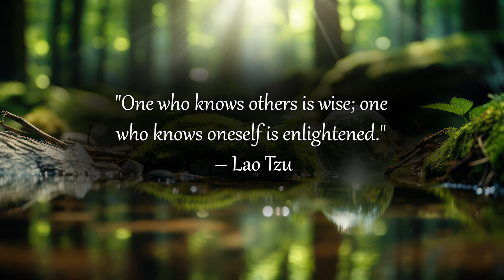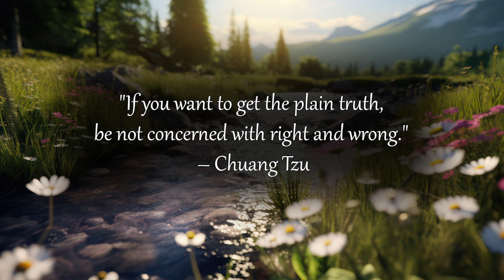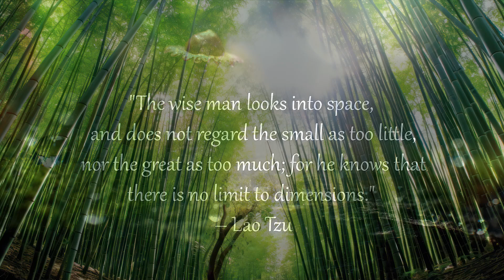How Your Perceptions Can Trap You: A Taoist Tale of Reality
Have you ever felt confined by your own perceptions or beliefs? Dive deep into the Taoist tale of 'The Man in the Well' and explore the profound questions it poses about our understanding of reality. This ancient story invites us to reflect on our own perspectives, challenging us to look beyond what we think we know. By pondering the man's limited view from the well, we're prompted to question: Are there areas in our lives where we're seeing only a fraction of the bigger picture? Join us in this exploration of Taoist wisdom as we seek a broader, more enlightened view of our world and ourselves.